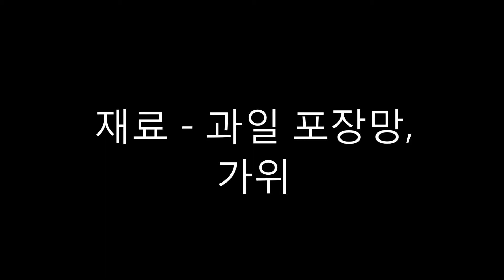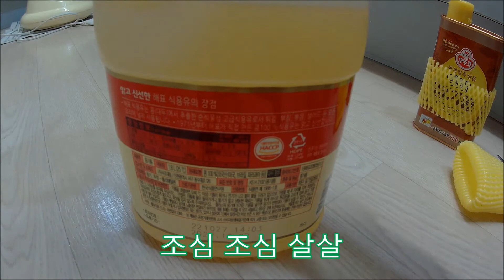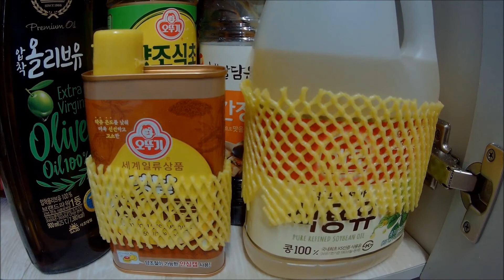기름병 깨끗하게 사용하는법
과일 포장망 활용